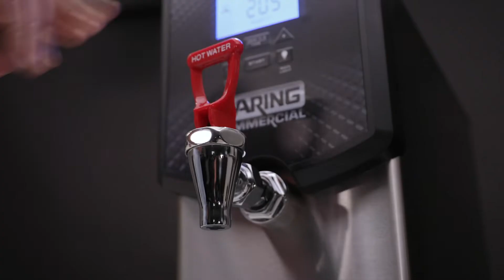WWB3G & WWB5G Hot Water Dispensers, Waring Commercial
Hot water is an essential element for the majority of working kitchens. WIth many kitchens having limited space, the 3 & 5-gallon hot water dispensers are the perfect solution. Night-mode feature adds even more efficiency by providing hot water precisely when you need it.